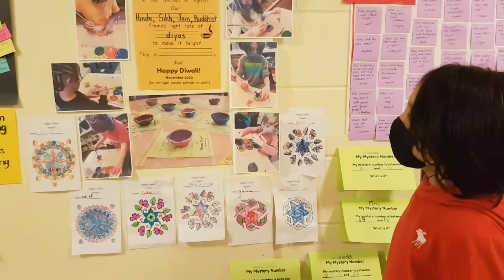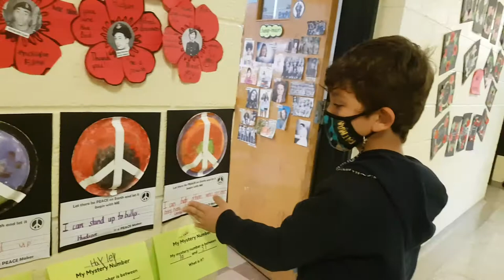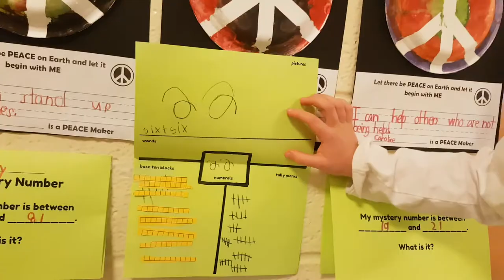November 2020 in Room 6